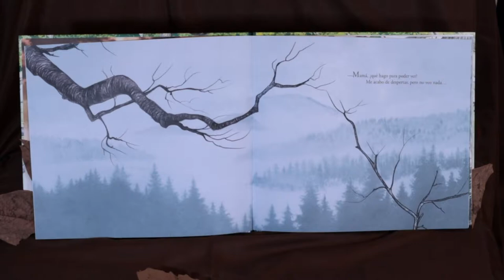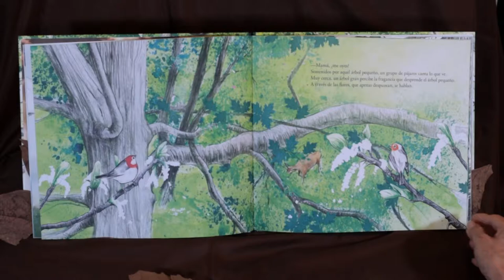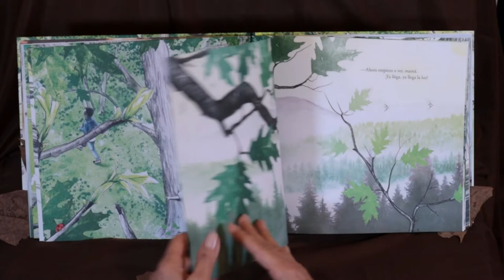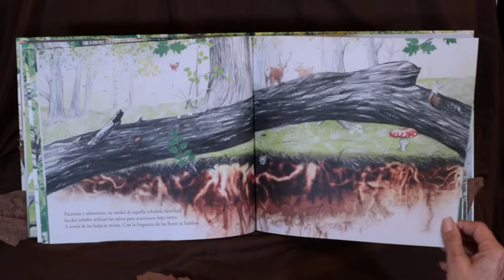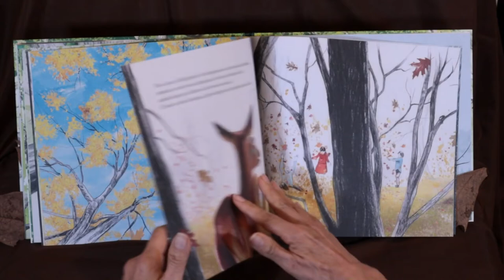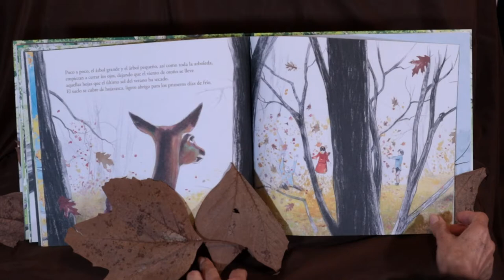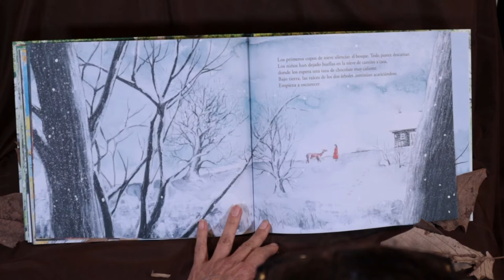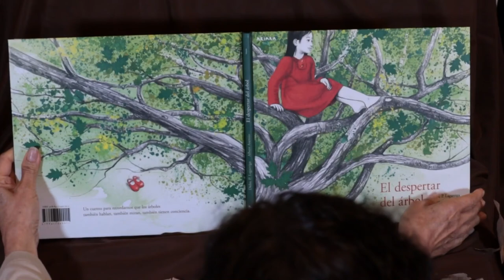El despertar del árbol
Lectura en voz alta. Literatura infantil y juvenil. El niño y la naturaleza.

Texto:
    Dídac P. Lagarriga

Ilustración:
    Albert Asensio

Voz:
    Judy Monrreal

Edición:
    Uriel Escudero